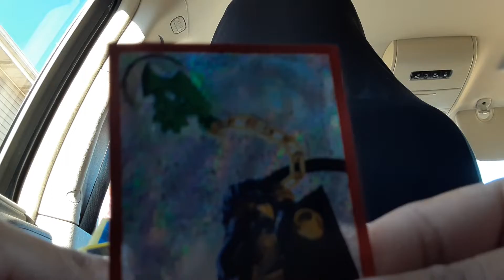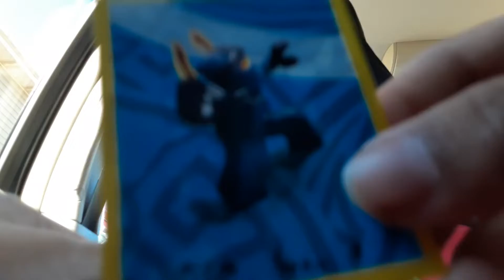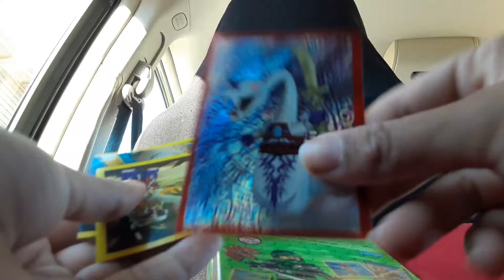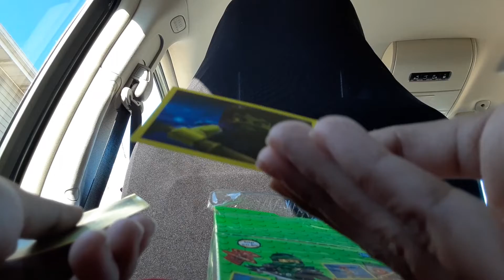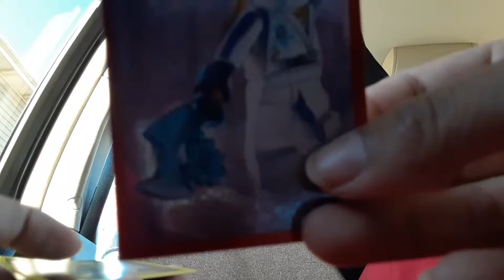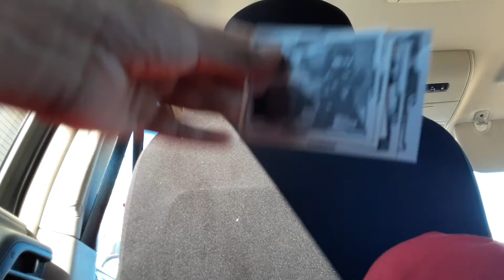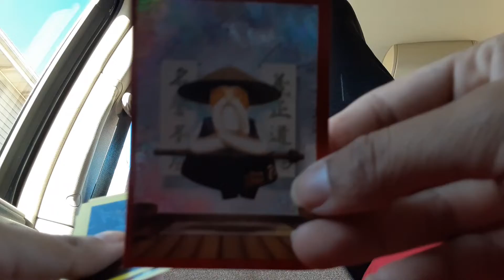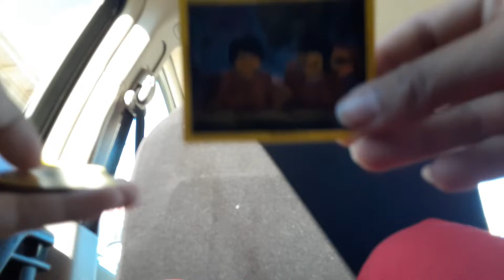Ninjago Stickers unboxing part 2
here's the second part of the sticker unboxing enjoy